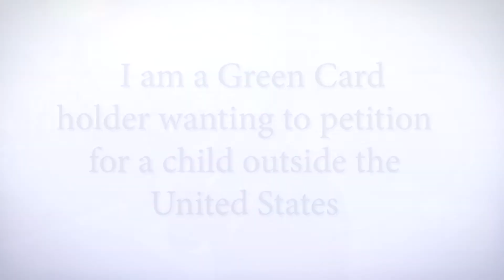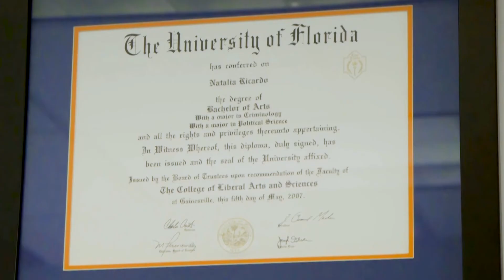Green Card Holder Wanting to Petition For a Child Outside The United States | Immigration Lawyer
Immigration Lawyer Natalia Segermeister explains how a Green Card holder could bring their child living abroad over to the United States. There are a number of forms required to start this process and Natalia covers the basics. Along with these forms evidence is required to show the parent-child relationship, regardless of if the child is a biological child or step-child this evidence is needed. Once all the evidence is collected and the forms are filled out the child would have an interview at the U.S. embassy and Natalia briefly covers what the interview process entails and the expected outcomes.